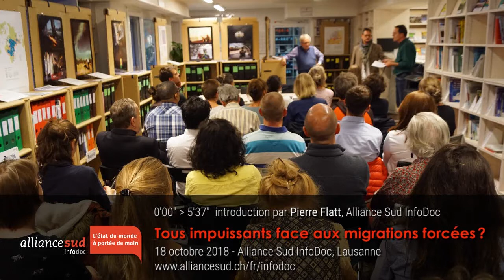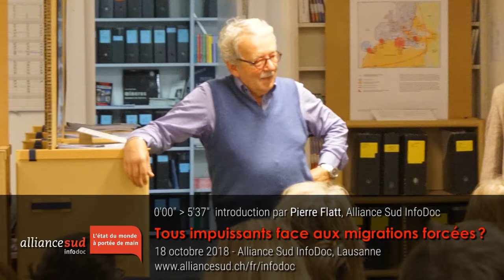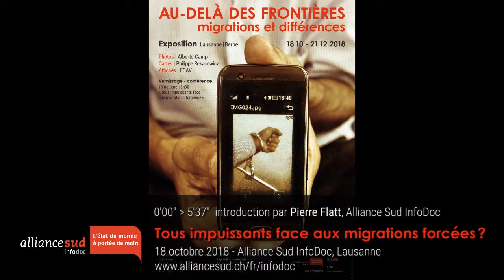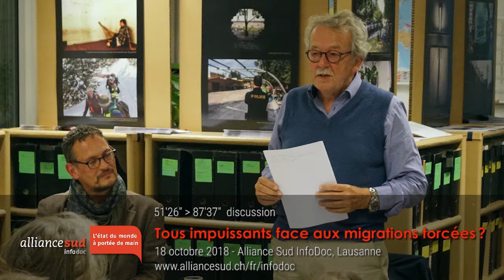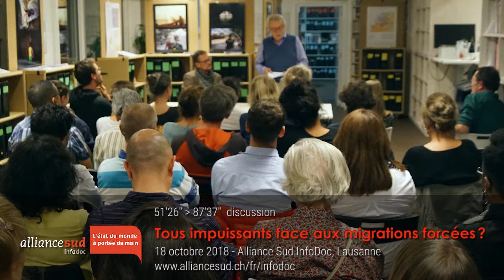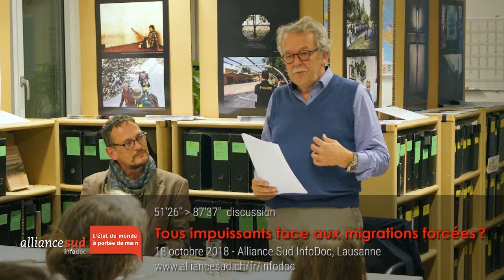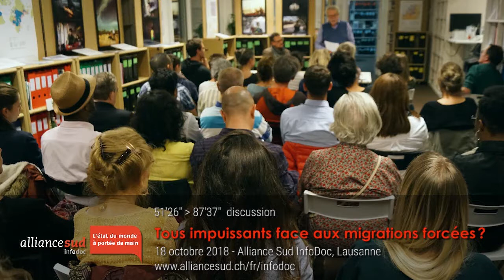Tous impuissants face aux migrations forcées?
Conférence du 18 octobre 2018, à Alliance Sud InfoDoc, Lausanne.

Avec Antonio Donini, spécialiste des migrations de crise et du travail humanitaire (Centre international Feinstein de l’Université Tufts / IHEID Genève), et Mark Herkenrath, directeur d’Alliance Sud.

Etats, organisations multilatérales, humanitaires, qui peut soulager les crises migratoires suivant les conflits armés ? Les conséquences des migrations forcées que ces conflits engendrent sont sources d’indignation pour les uns et d’apathie pour les autres. Les humanitaires sur le terrain font ce qu’ils peuvent pour sauver et protéger les vies mais leur action se heurte à la Realpolitik d’un contexte international en pleine évolution. Quelle est notre responsabilité en tant qu’humanitaires et en tant que citoyens ?

00'00" introduction par Pierre Flatt
05'37" Mark Herkenrath
17'27" Antonio Donini
51'26" discussion